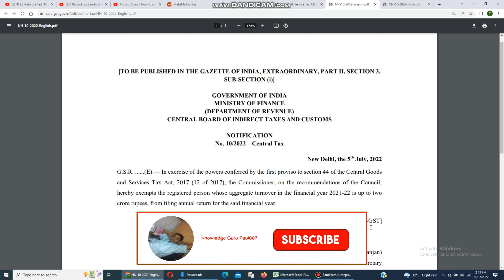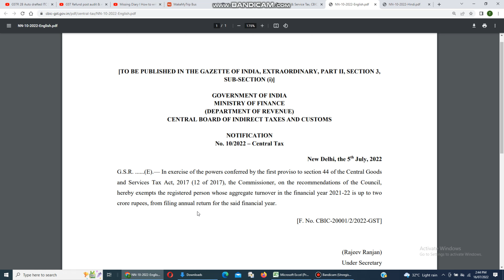GST Notification 11/2022 I GST updates I CMP 08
gst
gst new notification
gst notification
gst updates
new gst notification
gst update
gst news
gst notifications
gst latest news
gst new changes
gst in hindi
gst platform
gst news today
gst notification latest news
gst new updates
gst notification 10/2022
new gst
gst new notifications
gst new notification today
gst news latest
new gst changes
05 july 2022 - gst में आयी 10 नयी notification

Direct msg me to Instagram for more information and quarries
WhatsApp between 11.00 a.m. to 12.30 p.m.
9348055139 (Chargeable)